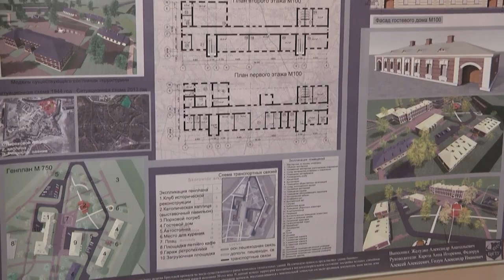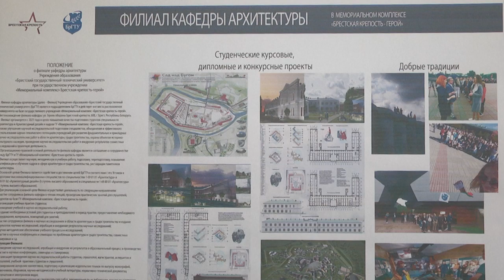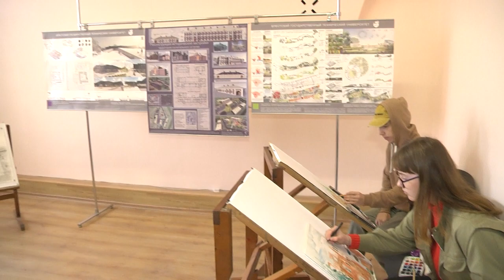2021-09-22 г. Брест. Открытие филиала кафедры архитектуры БрГТУ. Новости на Буг-ТВ.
В мемориальном комплексе «Брестская крепость-герой» открылся филиал кафедры архитектуры Брестского государственного технического университета. Это уникальное событие, ведь теперь молодые архитекторы получат больше возможностей, больше пищи для ума и творчества. Они смогут не просто созидать исторический памятник, но и черпать вдохновение для своих работ, находясь в его стенах.  В создание филиала кафедры архитекторов закладывалось множество смыслов и задач. Одна из которых, приблизить молодёжь к нашему общему историческому прошлому и, быть может, спустя время это даст свой видимый результат. Подробнее о том, как проходило официальное открытие нового филиала в материале выпуска.